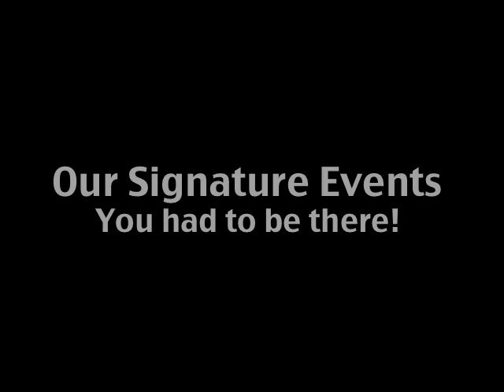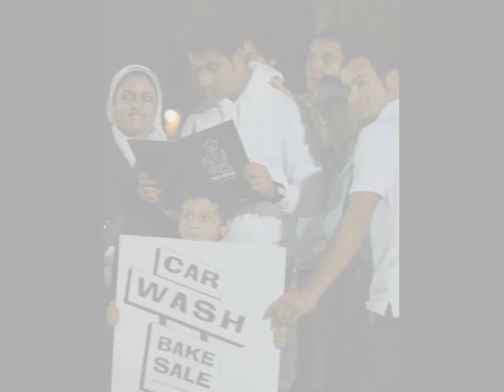Fainak.com Events (29th Nov to 26th Feb)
Fainak.com Events
(Jeddah movie makers-Car wash in Crystal-Talent Casting-First Soccer match)
29th Nov to 26th Feb